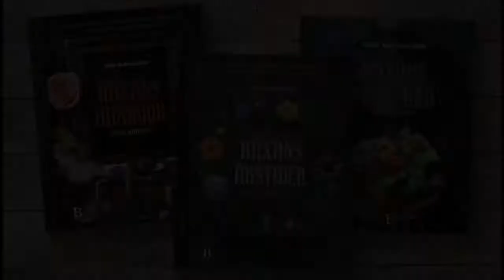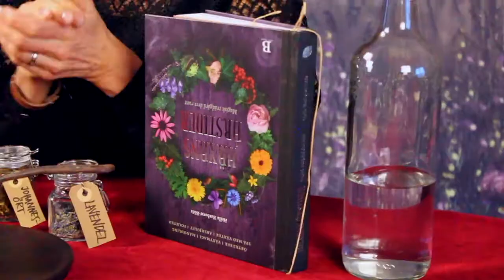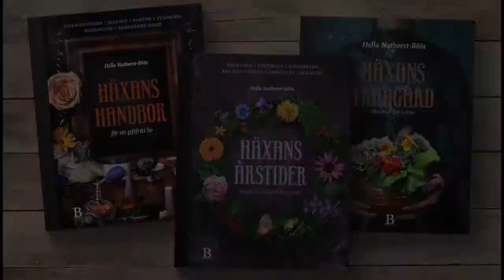Tillverka din egen örtamulett